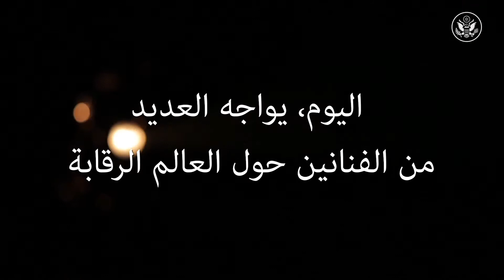حرية التعبير وقوة الفنون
اليوم، يواجه الفنانون حول العالم الرقابة. ولكن في الولايات المتحدة، تُعتبر حرية الكلام، والتعبير الفني جزءًا لا يتجزأ من المجتمع الحر والعادل